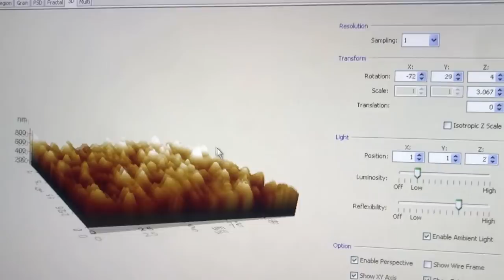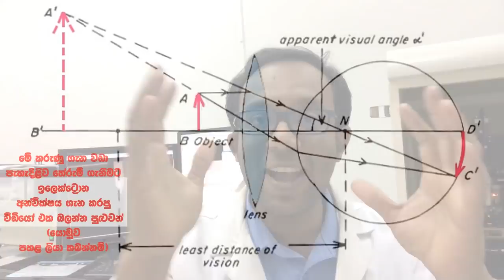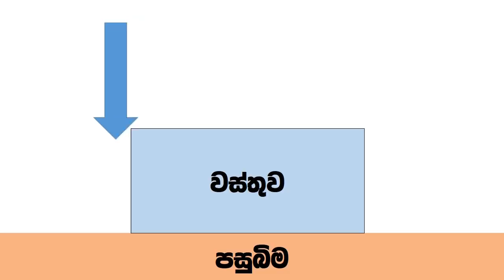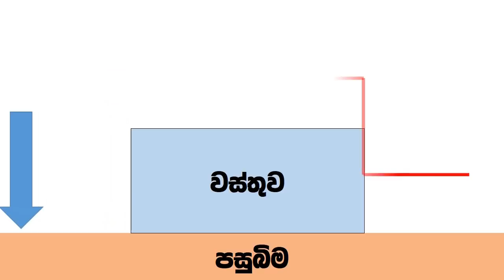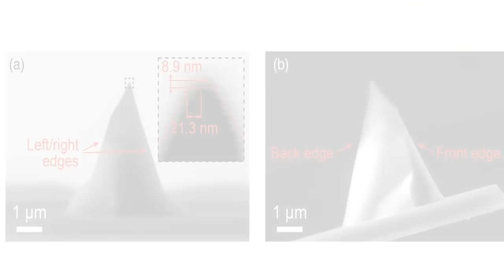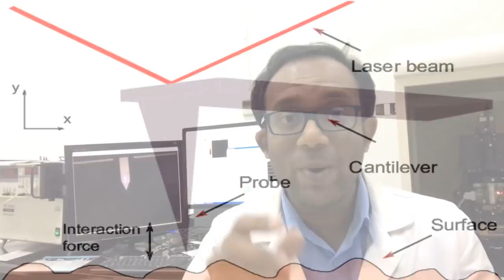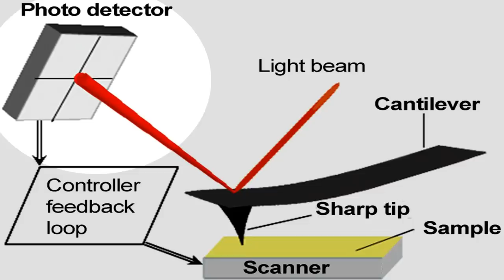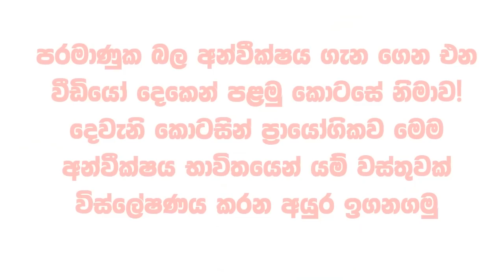පරමාණුක බල අන්වීක්ෂය (පරමාණු පවා බලන්න පුළුවන්) - (Atomic Force Microscope)- Part I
පරමාණුක බල අන්වීක්ෂය ගැන කතා කරන වීඩියෝ දෙකකින් යුත් වීඩියෝ මාලාවේ පළමු වීඩියෝව වන මෙහි මම කතා කරන්නේ පරමාණුක බල අන්වීක්ෂයේ ක්‍රියාකාරිත්වය සිදු වන්නේ කොහොමද කියන කරුණ සහ එහි ඇති වැදගත්කම.

Part two If this video (Atomic force microscopy )